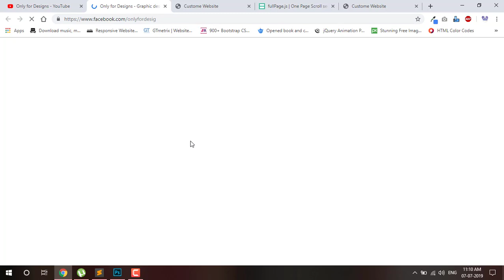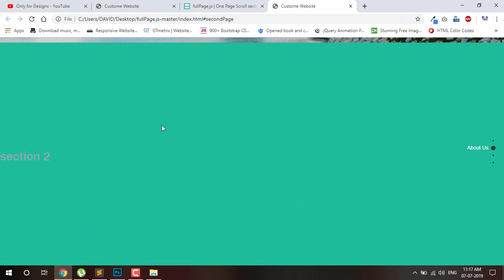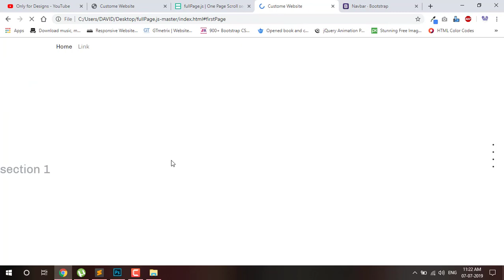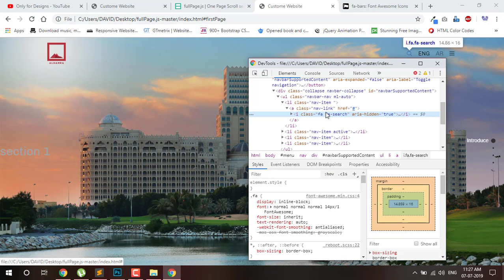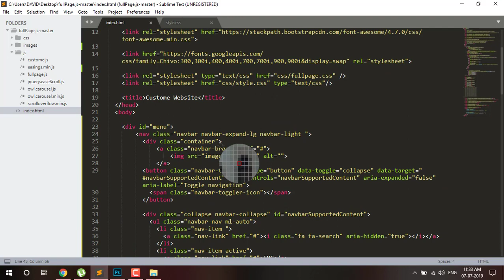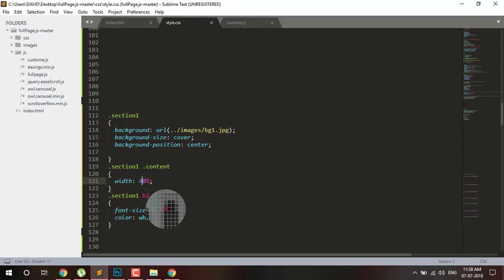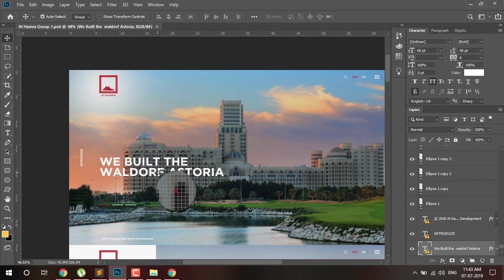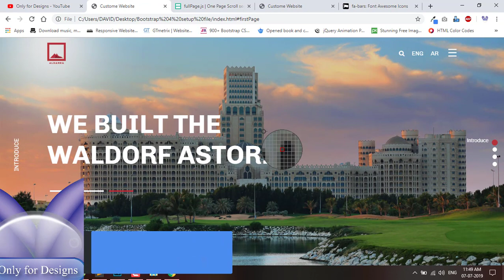Create Full-Screen Scrolling Websites in Hindi // How to Convert PSD to HTML in Hindi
In this video, I show you how to create  Beautiful Fullscreen Scrolling Websites using jquery plugin.